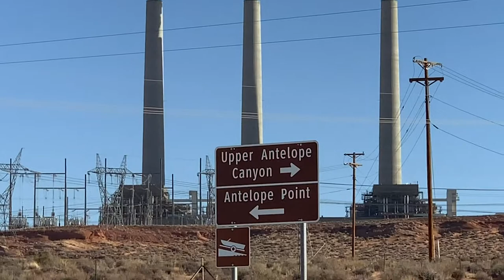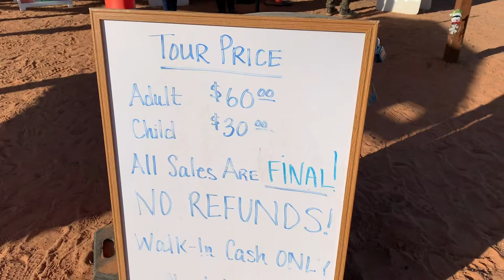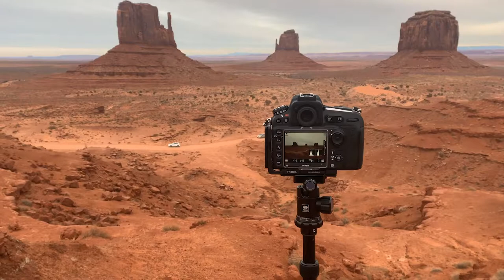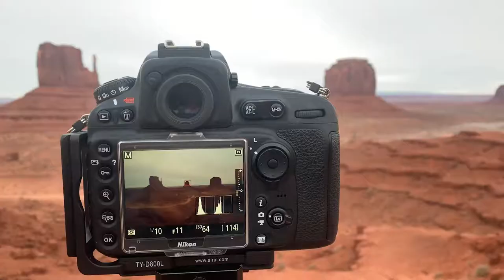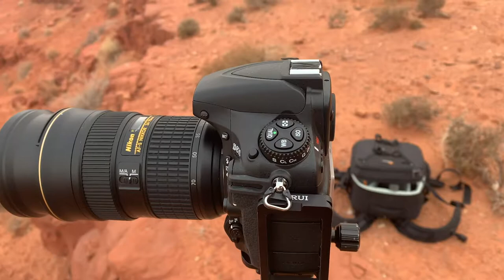Landscape Photography Vlog (Burmese) Antelope Canyon and Monument Valley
က်ေနာ္တုိ႕ညီအစ္ကုိႏွစ္ေယာက္ Horseshoe Bend မွာဓါတ္ပုံရုိက္ပီးေနာက္တစ္ေန႔မွာ Antelope Canyon ႏွင့္ Monument Valley သုိ႕ဓါတ္ပုံရုိက္ရန္ခရီးဆက္ခဲ့ၾကတယ္.. ၾကည့္ရူ႕ခံစား အားေပးၾကပါအုံး ေက်းဇူးတင္ပါတယ္